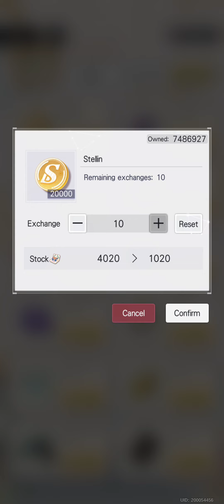Part 11 - 3rd Anniversary Event Where The Heart Belongs - Tears Of Themis - EngSub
The Anniversary Celebration
3rd Anniversary Where The Heart Belongs

Luke SSS Card Light of Life and Love
Artem SSS Card Confluence of Romence
Vyn SSS Card Duet for the Ages
Marius SSS Card Dreams in Synchronicity

The story of Tears of Themis takes place in the year 2030, in a futuristic setting of the fictional city of Stellis. The player takes the role of an unnamed 24 year-old female defense lawyer at Themis Legal Office (codenamed "Rosa"), as she defends her clients in their various criminal cases and uncovering mysteries, all while navigating the complexities of romantic relationships with the four charming male characters.

The main character joins a secret organization dedicated to solving cases linked to the drug named X-Note, composed of four different bachelors who assist her with various cases, which is where the romantic elements of the story are introduced.

Tears of Themis has a number of different mechanics. The main story is delivered in a visual novel format. Cases are analyzed through searching the crime scene for evidence, and interrogating NPCs who are involved. Usually, each chapter ends with a trial in court, in which the player must present evidence which proves their defendant innocent.